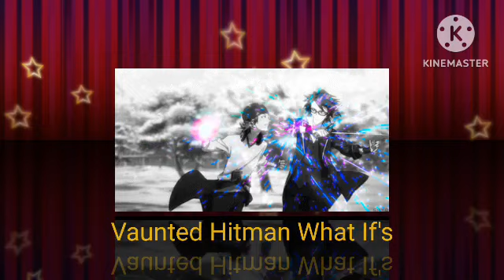What If Naruto Was A Puppeteer Part 12